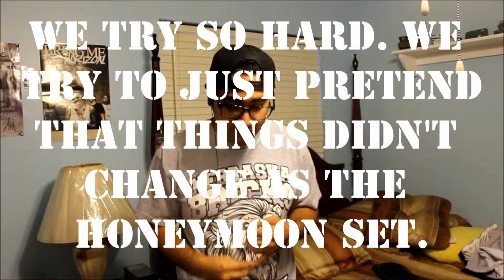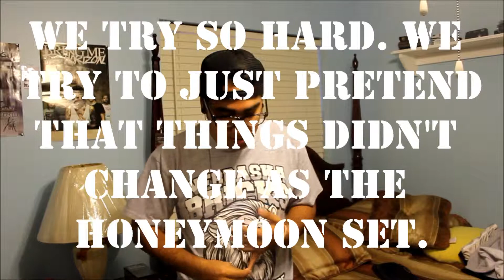Senses Fail- War Paint (Vocal Cover)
Finally did a cover for one of my favorite bands!
War Paint by Senses Fail
by Alejandro Chavez